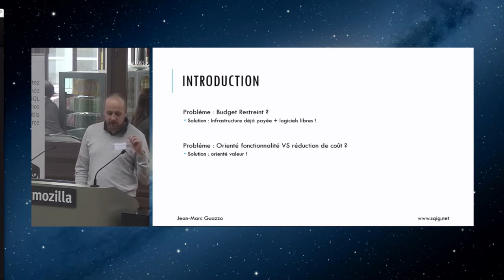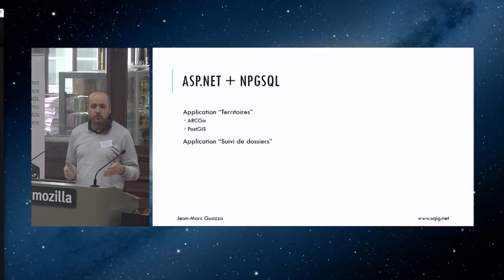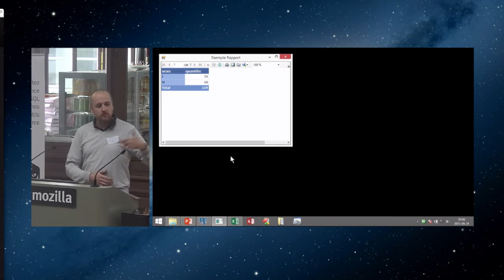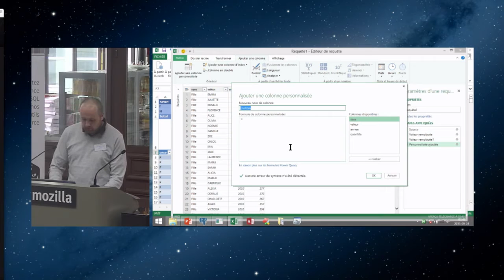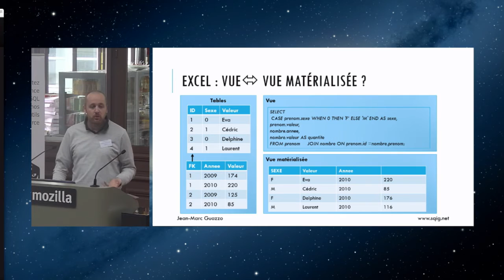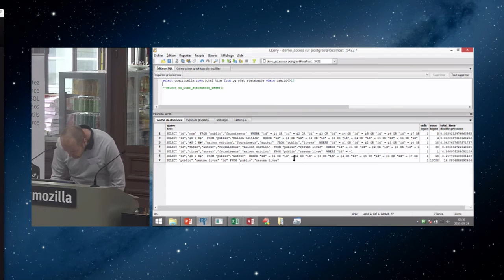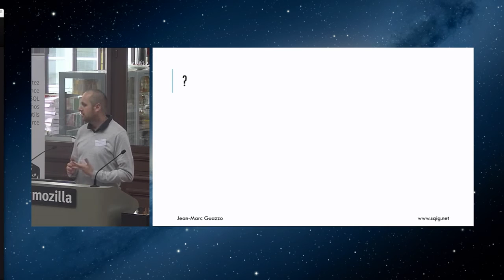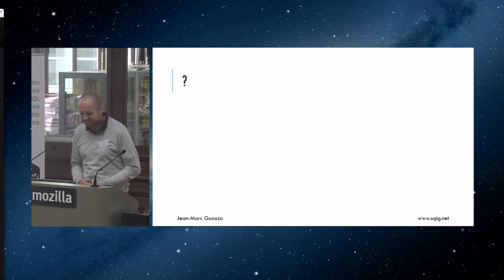Jean-Marc Guazzo : Office, .NET & … PostgreSQL @ PostgreSQL Session #7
Jean-Marc Guazzo / SQIG Inc (Québec, Canada)

Merci beaucoup à Mozilla pour la captation vidéo
Many Thanks to Mozila for the video recording